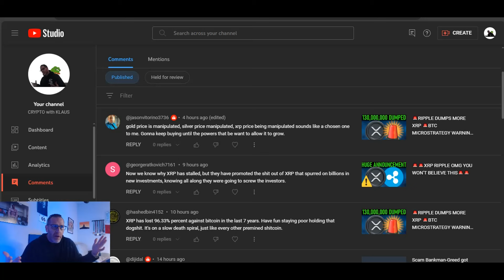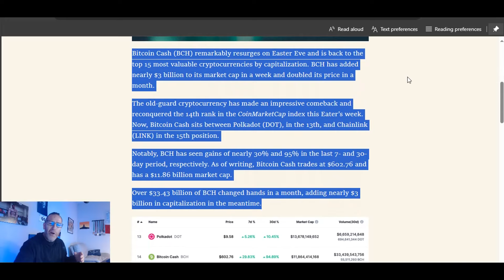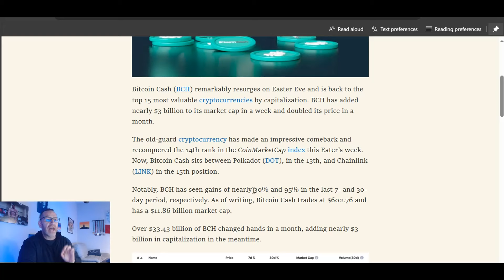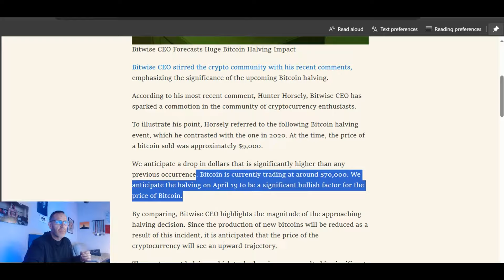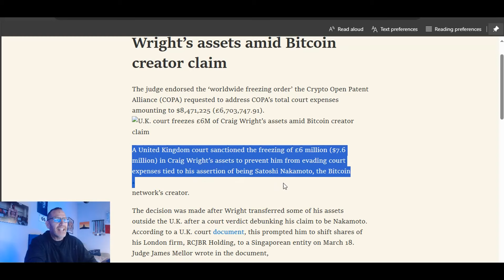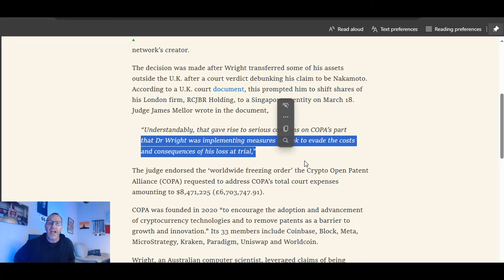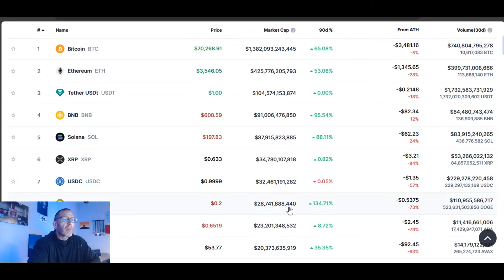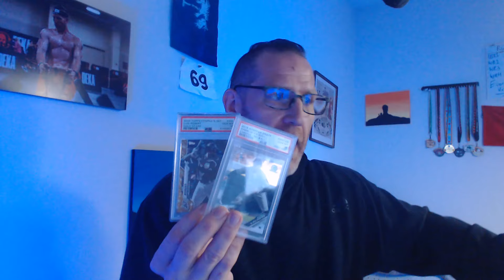💯XRP HOLDERS 19 DAYS UNTIL THE BIG EVENT💯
🚨ARTICLE LINKS🚨
read://https_finbold.com/?url=https%3A%2F%2Ffinbold.com%2Fbitcoin-cashs-easter-comeback-amid-impressive-price-surge%2F

read://https_coinxposure.com/?url=https%3A%2F%2Fcoinxposure.com%2Fbitwise-ceo-forecasts-bitcoin-halving-impact.html

read://https_cointelegraph.com/?url=https%3A%2F%2Fcointelegraph.com%2Fnews%2Fu-k-court-freezes-6m-of-craig-wright-s-assets-amid-bitcoin-creator-claim

2023 will have so many big events for Stellar XLM and Ripple XRP.. With ETH and BTC dealing with gas fees, XLM and XRP don't have the same concern.